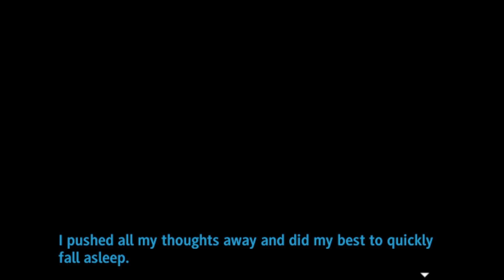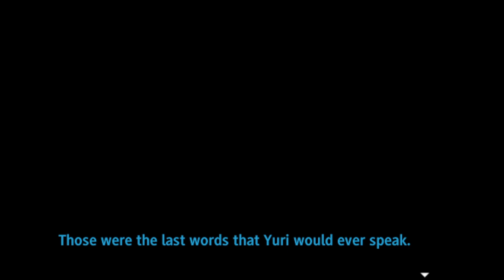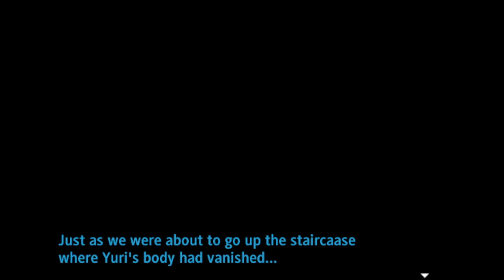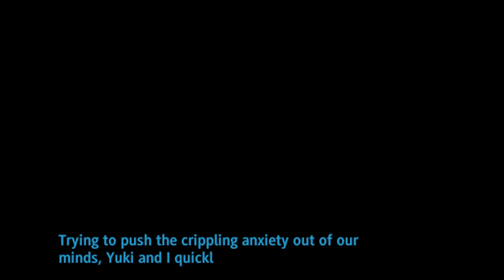TAKING FLIGHT | Let's Play Super Danganronpa Another 2 | Part 5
Today we become detectives and I want everyone to stop picking on Mikado.